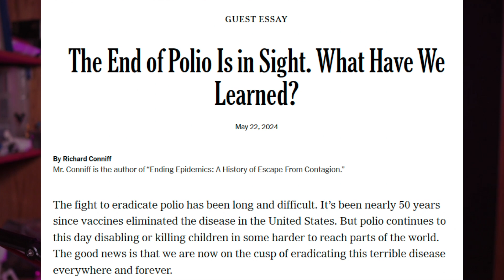Polio will not be eradicated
Vincent responds to an Opinion piece in the New York Times  to correct misleading statements about polio eradication.